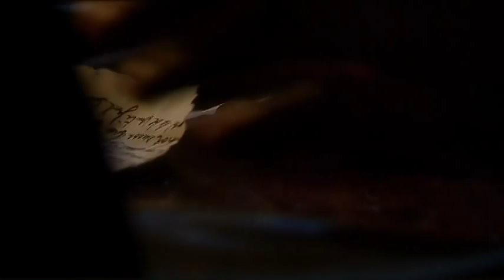Wide Sargasso Sea 2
BBC Film. Kudos Film and Television. starring Ralph Spall, Rebecca Hall
Original Music by Nina Humphreys
Adaptation of Jean Rhys' novel, written as a prequel to Jane Eyre